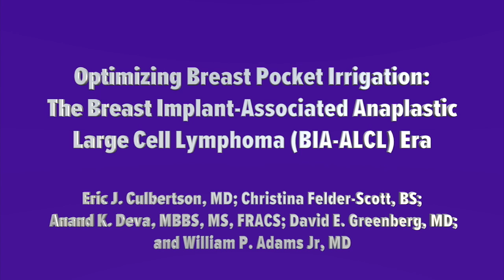ASJ Article Highlights-Bill Adams, MD, June Issue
In this article Dr. Bill Adams describes his article "Optimizing Breast Pocket Irrigation: The Breast Implant–Associated Anaplastic Large Cell Lymphoma (BIA-ALCL) Era"  in the June 2020 issue of the Aesthetic Surgery Journal,  We hope you enjoy this exciting video and we encourage you to share it via Twitter and Facebook.